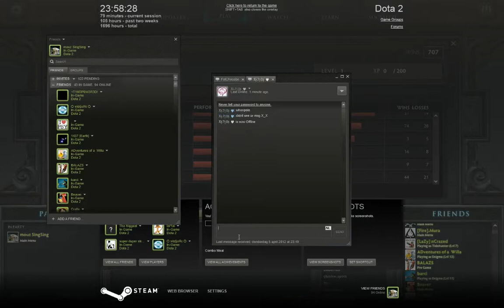ANCIENTS OF NEWERTH